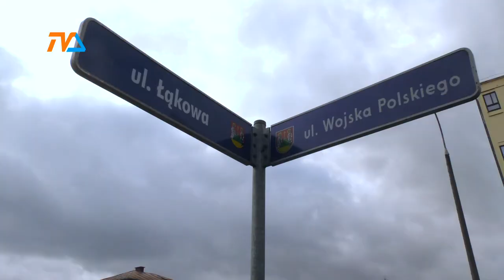Rondo na Wojska Polskiego |TVSUWAŁKI